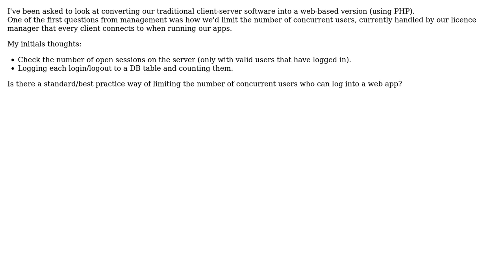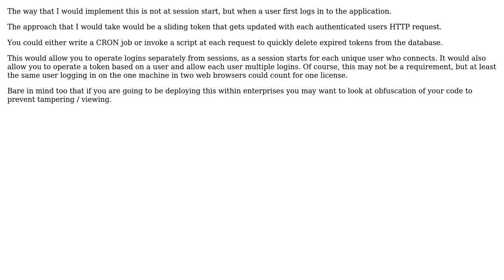Software Engineering: Limit number of users in a web app? (2 Solutions!!)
Software Engineering: Limit number of users in a web app?

With thanks & praise to God, and with thanks to the many people who have made this project possible! | Content (except music & images) licensed under CC BY-SA | Music | Images & others | With thanks to user SteB user Sam user Brandon and the Stack Exchange Network Trademarks are property of their respective owners. You are responsible for your own actions.